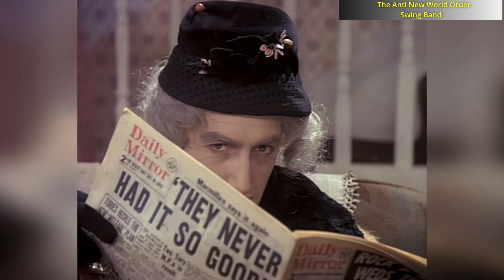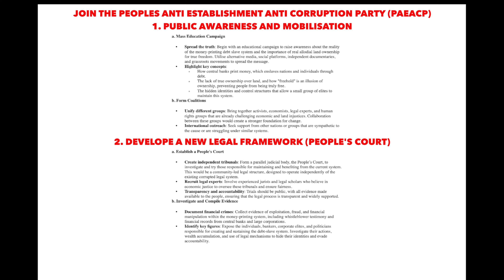BREAK FREE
The internet deletes my comments and replies!